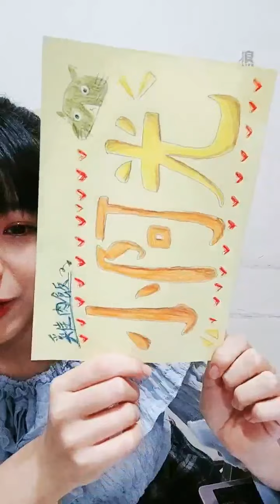【生日直播】211117 22:33 AKB48 TEAM TP 王逸嘉(研究生) 浪Live